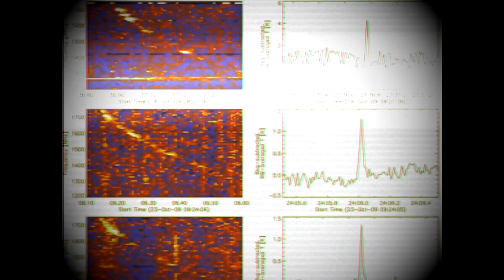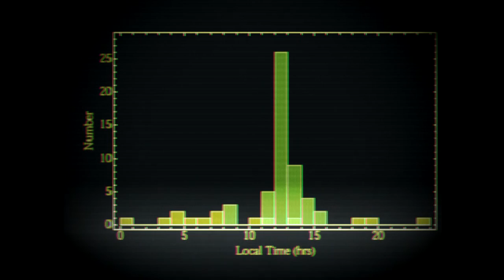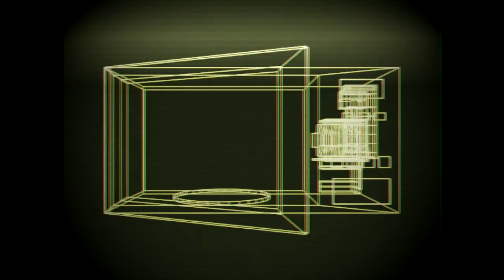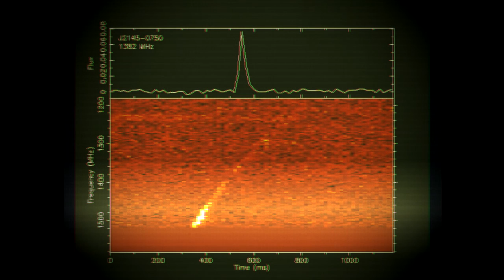Niepokojące sygnały w radioteleskopie Parkes | HadronPL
Dziś trochę zejdziemy z tematu radiostacji numerycznych na rzecz dziwnego sygnału przez blisko 19 lat rejestrowanego w australijskim obserwatorium, którego wyjaśnienie było proste, ale za to zaskakujące.